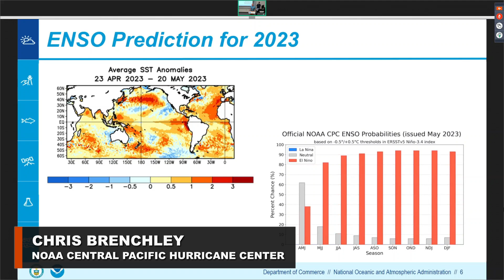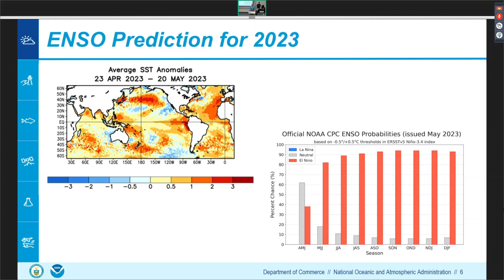El Niño To Increase Hurricane Activity, Drought In Hawaiʻi (May 26, 2023)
In this update:

Expected El Niño Brings 50% Chance Above-Normal Cyclone Activity For Hawaiʻi